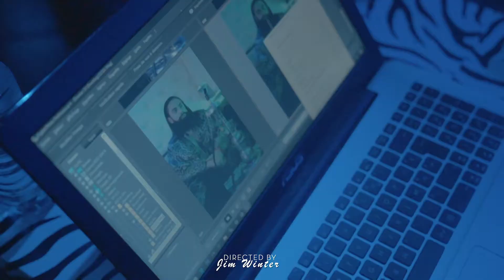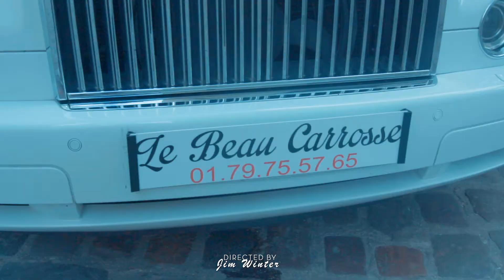QCEG MAG || VIDEO - BEHIND THE SCENE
THE MAKING OF NIGHT-TIME ROADSHOW